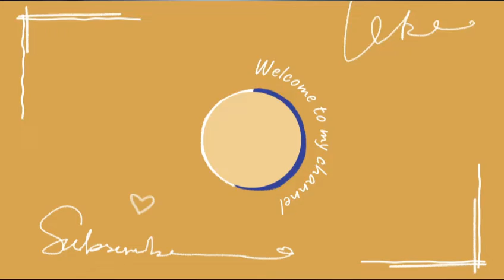My 7th grade pouch.. Shani Singh.. 7th grade..Easy..